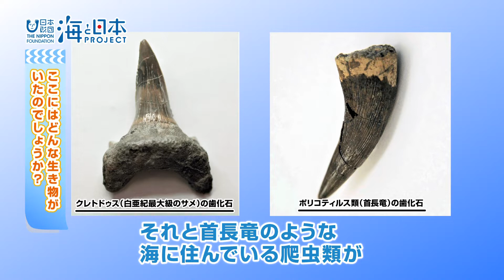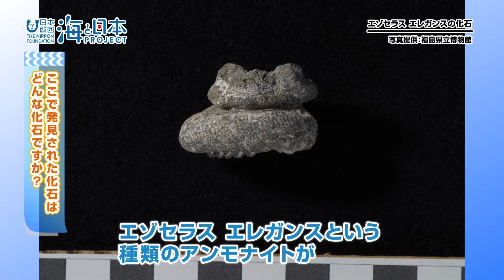わがまちの海自慢〜日本初の化石産出地に作られた博物館！ 日本財団 海と日本PROJECT in ふくしま 2022 #02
いわき市は日本で初めて化石が発掘された場所。その発掘場所に現在建っている施設が、いわき市アンモナイトセンター。施設周辺で発掘されたアンモナイトをはじめ様々な化石を鑑賞することができます。また、実際に発掘を体験出来るコーナーでは子供たちのみならず大人も夢中になってしまいます。化石は太古の昔を知る大きなヒント、わがまちが白亜の海を知るための化石の宝庫ということは全国のみなさんへ大いに自慢できることではないでしょうか。

・会社名
・媒体名（番組名）
・お名前